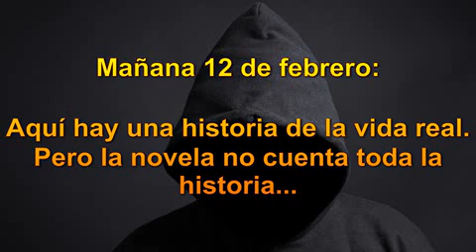La ciencia también tiene nombre de mujer